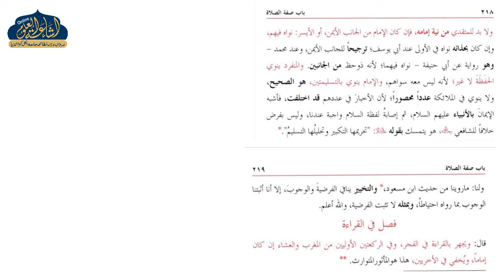HIDAYA AWWALEN DARS 105 | ARABIC 5 | MAULANA AKHLAQUE SAHAB | ISHAATUL ULOOM ONLINE